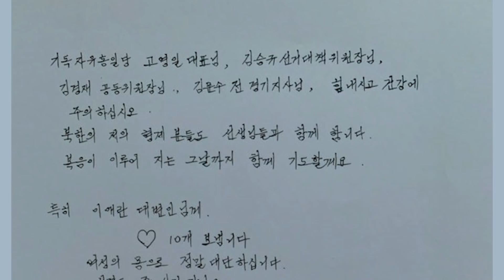북한 동포가 보내온 편지 공개!